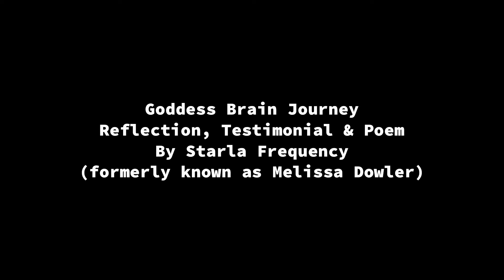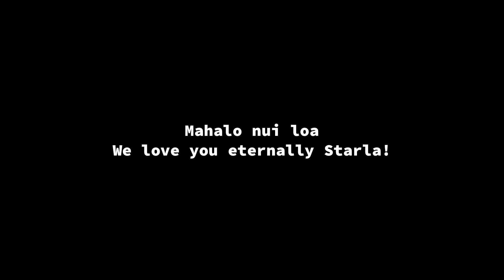2021 Goddess Brain® Coaching Journey l Starla Frequency's Story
We are eternally grateful to Melissa Dowler for her powerful presence in the journey.

To experience her divine feminine magic & medicine, follow her on Instagram @starlafrequency 🙌🏼

Also check out Angela Fortin’s amazing photography also on Instagram @angelafortinstudio 🙏🏼